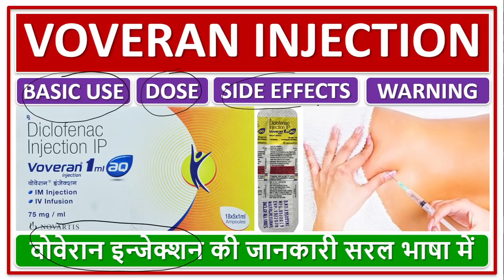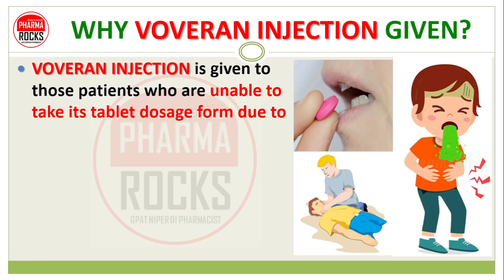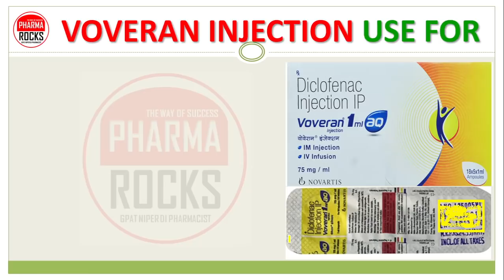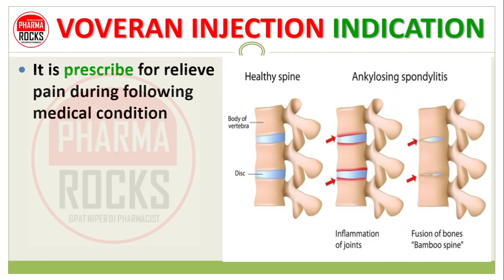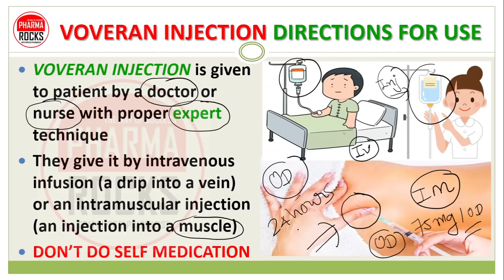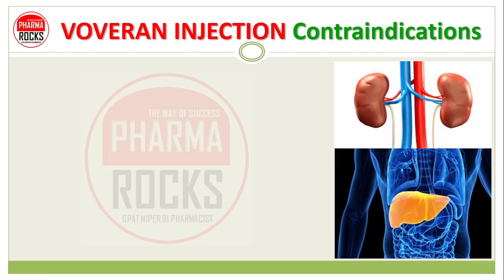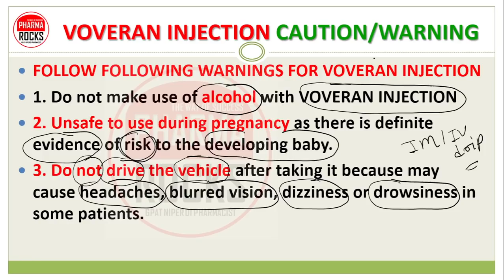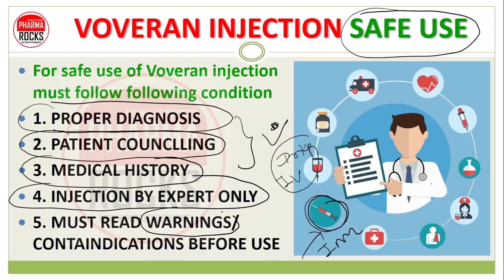Voveran AQ Injection 1 ml, Use, Dose, Side effects, वोवेरान इंजेक्शन कब और क्यों लगाया जाता है?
ASSISTANT PROFESSOR
FOUNDER PHARMAROCKS
PHD SCOLAR (GTU AHMEDABAD)

📚 STUDY MATERIAL
👨🏼‍🏫 VIDEO LECTURE
📊 TEST SERIES

Voveran AQ Injection 1 ml,
Voveran AQ Injection 1 ml Use,
Voveran AQ Injection 1 ml Dose,
Voveran AQ Injection 1 ml Side effects,

वोवेरान  इंजेक्शन कब और क्यों लगाया जाता है?